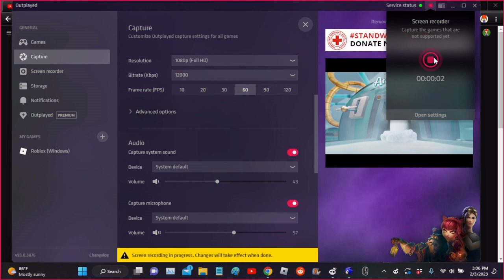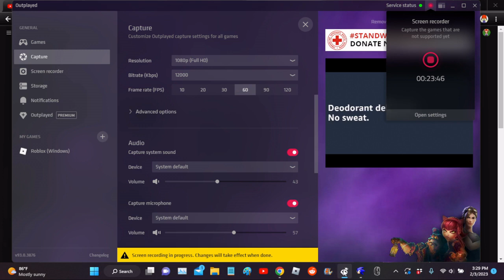Best OLDC EVA! - Gustavo Plays - SRB2 - OLDC 2022 R2 (late bday special)